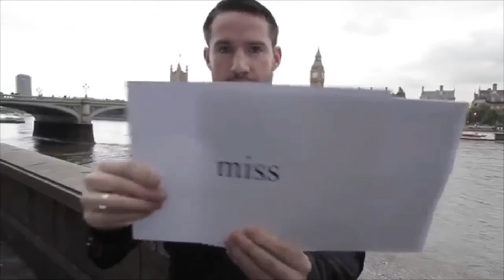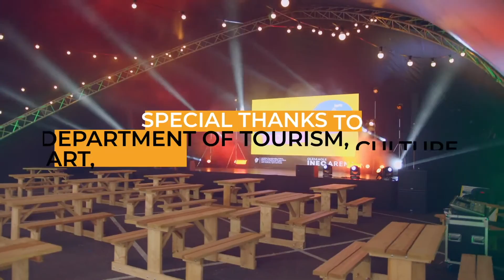Ryan Sheridan chatted with Cathal Flaherty about his gig at Inside Out at the Gleneagle INEC Arena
Ryan Sheridan plays our InsideOut stage on August 13th and he chatted with Cathal Flaherty and chatted about finishing his new single, his previous songs, and getting back in the zone to sing live again.
The series of gigs is being funded by the Department of Tourism, Culture, Arts, Gaeltacht, Sport, and Media under the Live Performance Support Scheme (LPSS).  To purchase tickets for upcoming gigs